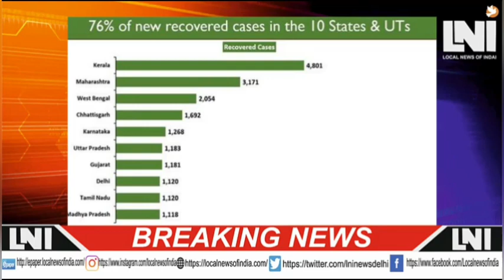खबर दिन भर की by SONIA SHARMA LOCAL NEWS OF INDIA TODAY'S HEADLINES